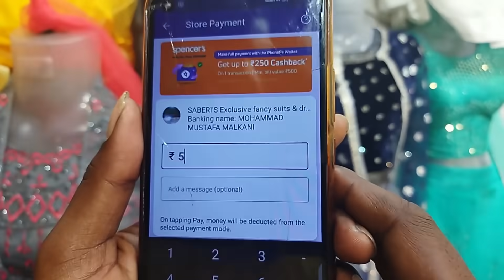చార్మినార్ లో దసరా షాపింగ్||CHARMINARLO VILLAGEPATAS TEAM DASARA SHOPING